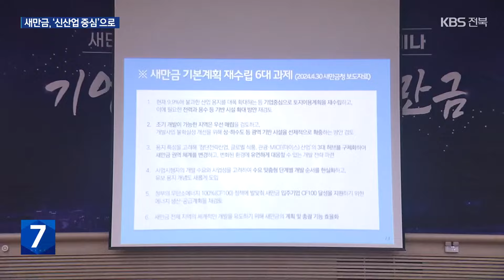30년 새 틀 잡는 ‘새만금 기본계획’…산업 위주로 재편성 / KBS 2024.06.18.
[앵커]

 새만금 기본계획을 내년까지 다시 짜는 작업이 시작됐습니다.

 새만금 산업 구조가 첨단 중심으로  바뀐 데 따른 것인데요,

 30년 미래 먹을거리를  내실 있게 마련할지 주목됩니다.

 조선우 기자입니다.

 [리포트]

 지난해 새만금위원장인  한덕수 국무총리 지시로  새 틀을 마련하고 있는 새만금 기본 계획.

 [원희룡/당시 국토교통부 장관/지난해 8월 : "국무총리께서 부처에다가 아주 구체적인 지시를 하셨습니다. 기본계획 자체를 재검토하라는 지시가 왔기 때문에…."]

 새만금 기본계획을 수립한 2천 21년 이후  2차전지 기업들의 투자가 이어지고, 사회·경제적 여건도 바뀌면서  개발 사업의 목표, 이른바 '빅 픽쳐'를  다시 설정하려는 겁니다.

 새만금개발청은 현재 9.9퍼센트에 불과한 새만금 내 산업용지를 늘려  첨단 산업 등으로의 재편을 구상하고 있습니다.

 [김진후/새만금개발청 계획총괄과장 : "2차전지 등 첨단 산업뿐만 아니라 식품 산업, 관광·마이스(회의전시) 산업도 새만금의 새로운 먹거리가 될 수 있도록 개발 전략을 새롭게…."]

 도로, 철도와 같은 교통망과 용수, 전력 등 산업 기반 시설,  그리고 친환경 에너지의 안정적 공급도 중요합니다.

 [이순자/국토연구원 선임연구위원 : "새만금 입주기업 CF100(전력 100% 무탄소 에너지 공급) 달성을 위한 에너지 공급 계획을 재검토하게 되는데 여기서 다양한 에너지원의 확보 가능성을 검토해서 제시하고자."]

 전북의 새 주력 산업인 방위산업과 바이오 등 현안 반영에도 공을 들이고 있습니다.

 [권민호/전북도 새만금개발과장 : "글로벌 푸드 허브라든지 아니면 방위산업 실증 테스트베드(시험 단지) 같은 역점 사업들이 MP(기본계획)에 반영될 수 있도록…."]

 새만금위원회의 심의와 의결을 거쳐 내년에 확정할 새만금 기본계획.

 오는 2천 50년까지 전북의 미래를 책임질 개발 사업의 큰 틀을 마련할 수 있을지  주목됩니다.